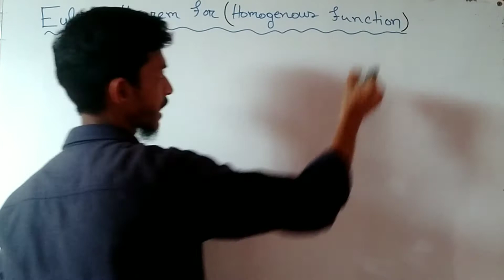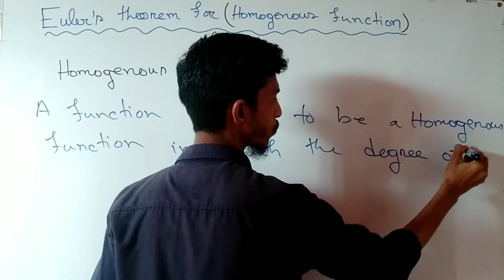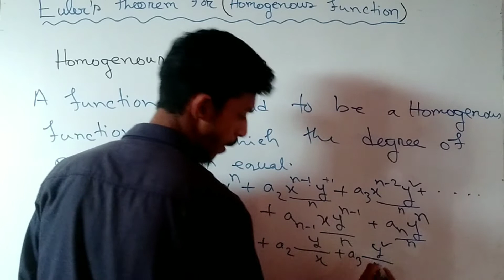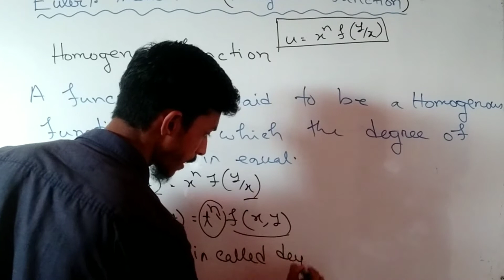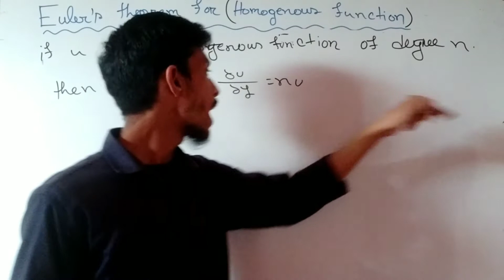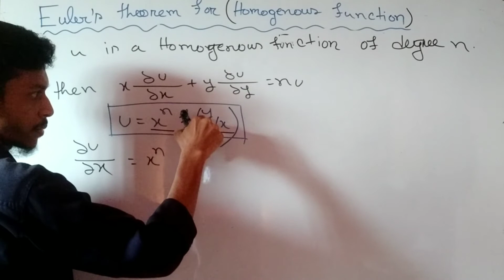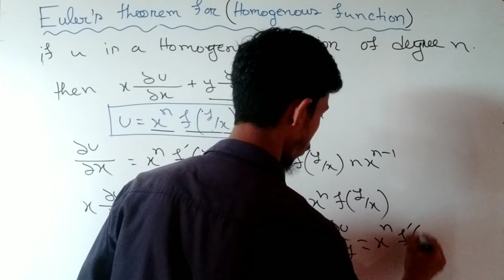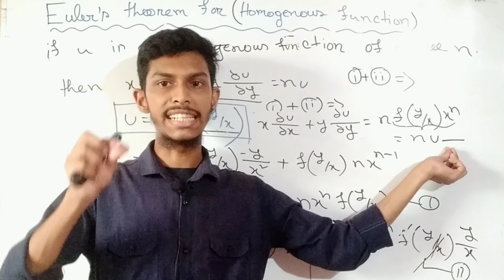Euler's Theorem For Homogeneous Function | Partial Differentiation | Explained in Bengali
BSC in Engineerin, BSc in Physic,Mathematics সহ যাদের ম্যাথ কোর্স এ ডিফারেন্সিয়াল ক্যালকুলাস রয়েছে তাদের জন্য এই প্লে লিস্ট খুবি সহায়ক। বাংলায় আন্ডারগ্রাজুয়েট নিয়ে ইউনিক স্কুলিং-ই প্রথম গুণগত লেকচার নিয়ে এসেছে।